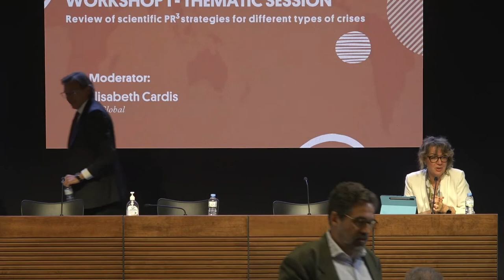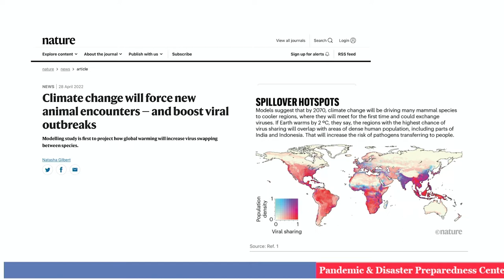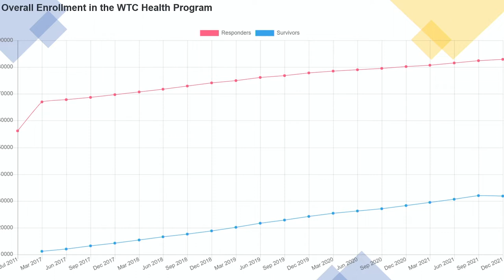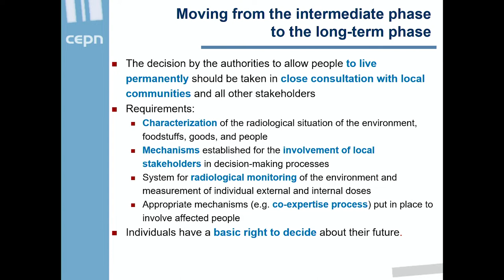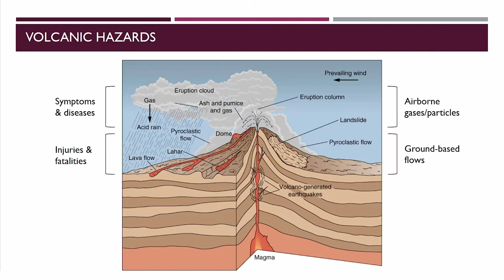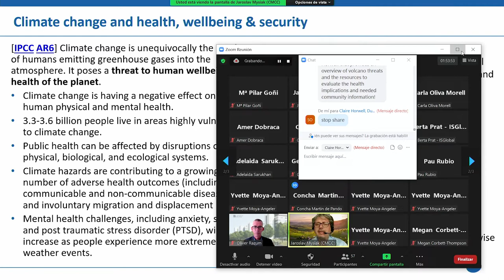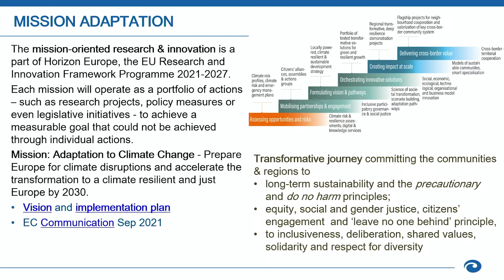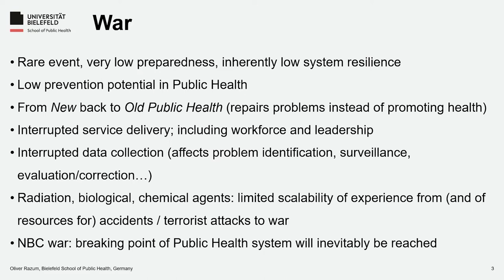WORKSHOP | A PR3 Challenge — Video 1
A PR3 Challenge: Preparedness and Response in the Era of Systemic Environment and Health Crises
An ISGlobal Workshop, held on CaixaForum Macaya, on May 5, 2022.

Institutional welcome
Antoni Plasència (ISGlobal) and Ignasi Lopez ("la Caixa" Foundation)

Introduction to the workshop
Elisabeth Cardis and Gonzalo Fanjul (ISGlobal)

WORKSHOP 1 – THEMATIC SESSION
Review of scientific PR3 strategies for different types of crises
Moderator: Elisabeth Cardis
Covering PR3 strategies related to different types of health crises: infectious diseases, chemical, radiological and natural disasters, including those arising from climate change. With a strong focus on science, the objective was to identify commonalities and differences in order to outline a common approach and to create a network of experts in Europe and elsewhere to prepare and respond to different public health crises.

INFECTIOUS DISEASES / BIOLOGICAL DISASTERS
—Anja Schreijer, Erasmus MC and Pandemic and Disease Preparedness Center, The Netherlands
CHEMICAL/OCCUPATIONAL DISASTERS
—Roberto Lucchini, Florida International University, School of Public Health, USA, and University of Brescia, Italy
RADIOLOGICAL DISASTERS
—Thierry Schneider, Centre d’étude sur l’Évaluation de la Protection dans le domaine Nucléaire, France
NATURAL DISASTERS / VOLCANO ERUPTIONS
—Claire Horwell, Durham University, International Volcanic Health Hazard Network, UK
CLIMATE CHANGE
—Jaroslav Mysiak, Centro Euro-Mediterraneo sui Cambiamenti Climatici, Università Ca’ Foscari Venezia, Italy
WAR AND REFUGEES
—Oliver Razum, Bielefeld University, Germany
Discussion: Summary of commonalities and differences –
towards a common approach to PR3.